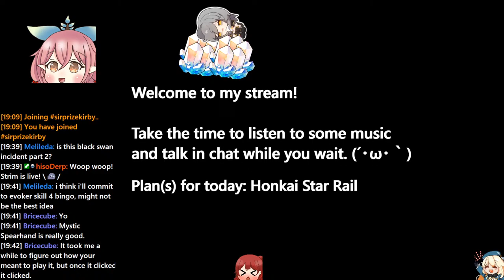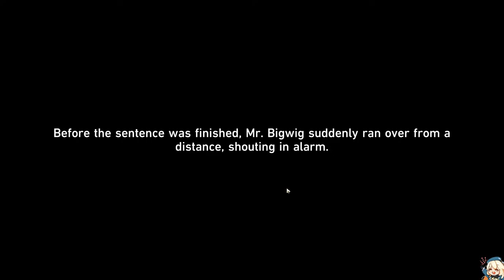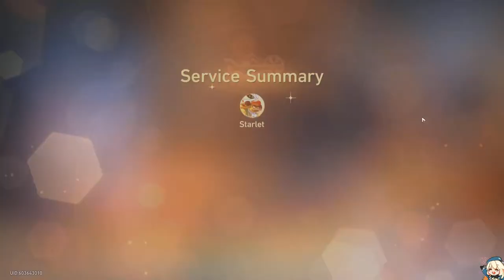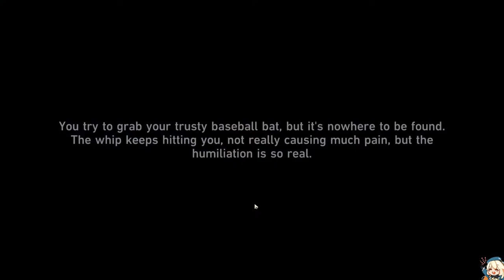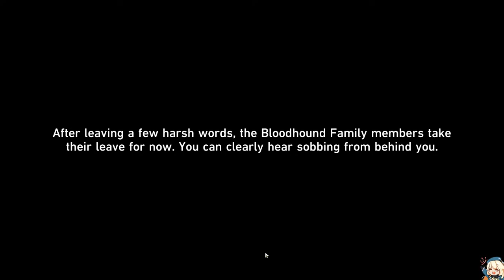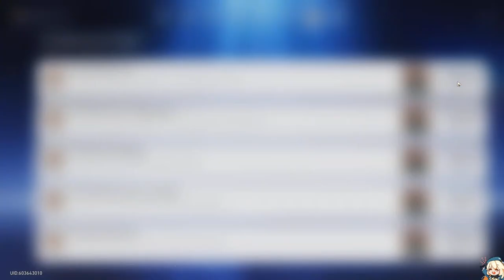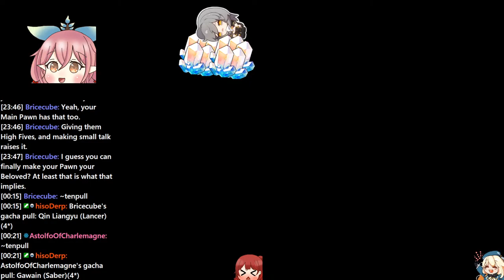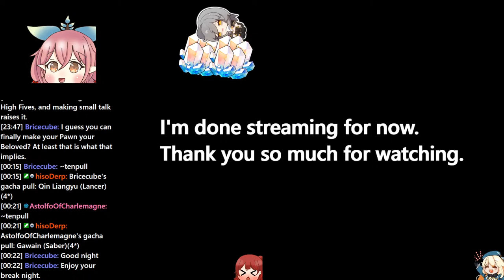【 Honkai Star Rail 】Post-2.1 Content, Pure Fiction, and Weeklies!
I love using the new Chibi Stelle expression, it's so adorable and represents my inner feelings after last night's 50/50.

Still bummed out that I got spoiled by what I initially wrote off as a tinfoil hat meme... I strongly dislike people who veil spoilers as "theories"... :(
Didn't even read into it, one headline glance in the wrong place and the idea's forever in your mind...
Worst of all, I saw that one mention WEEKS before 2.1 came out...